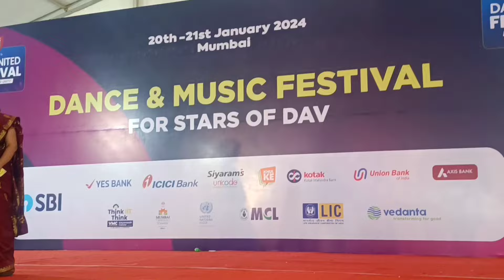DAV युनायटेड डान्स